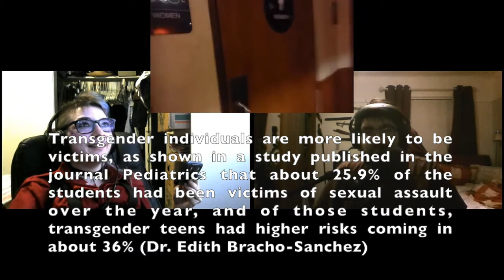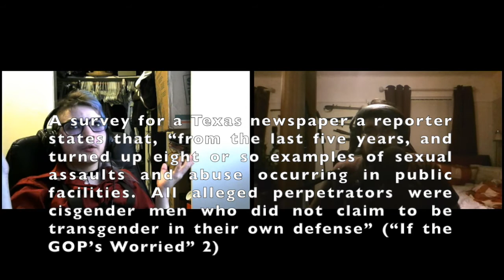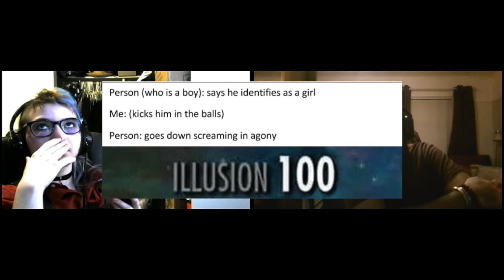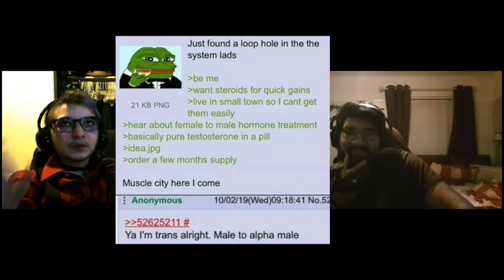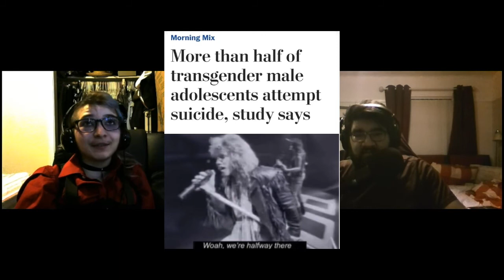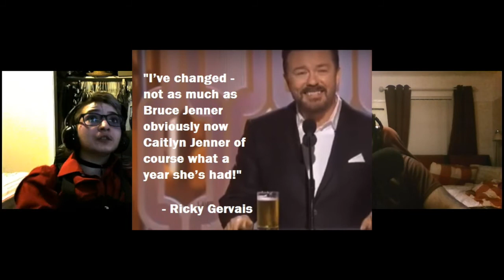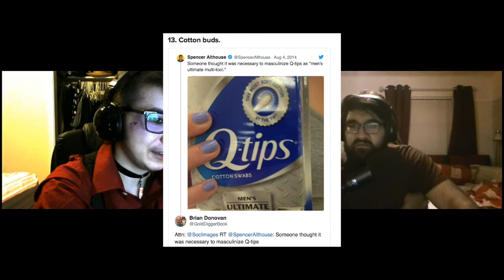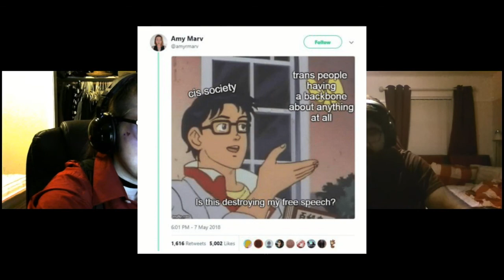CisHet and TransQueer Have a Conversation About Anti LGBT Content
So I thought it would be an interesting take to do a reaction to anti-LGBT content (from ads to memes to just pointlessly gendered products) as not only a LGBT person, but with a person who is technically cisgender and heterosexual and actually have a conversation about it. Whilst yes, it is long and has it's funny moments, we strived more for trying to approach it from a more intellectual approach then just to laugh.
We actually recorded this about 3 months ago and I just procrastinated so hard editing it.

Dr. Edith Bracho-Sanchez, CNN. “Transgender Teens in Schools with Bathroom Restrictions Are at Higher Risk of Sexual Assault, Study Says.” CNN Wire, 6 May 2019. EBSCOhost,
“If the GOP’s Worried About Safety, They’re Banning the Wrong People from Bathrooms.” Texas Observer: A Journal of Free Voices, June 2016, p. 1. EBSCOhost,